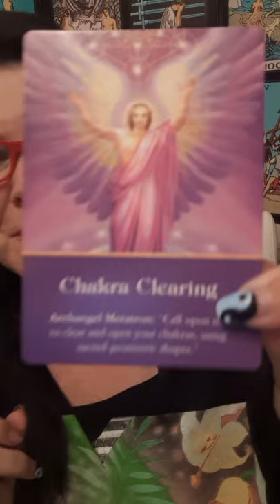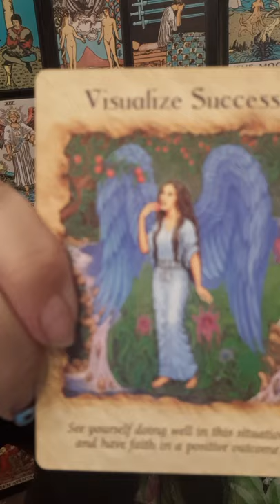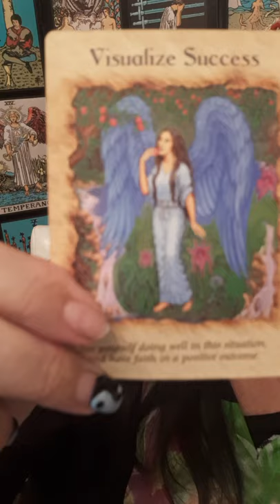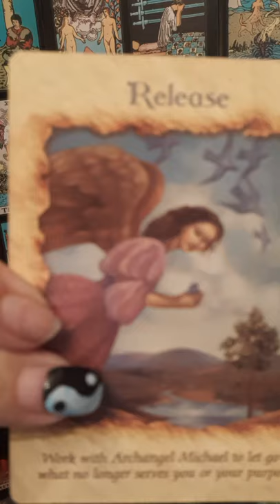Let's see Angel messages for my ZEN ZEBRAS 🦓🦓🦓🦓